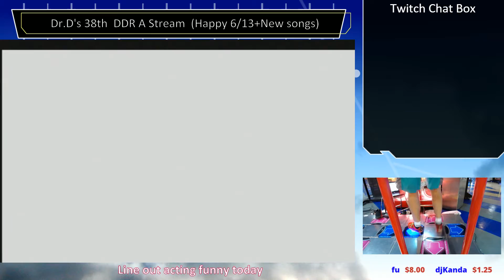十二星座の聖域 MFC#135 DDR A 2016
Finally got this new 13. First in the world.